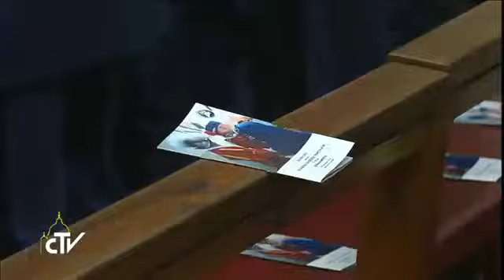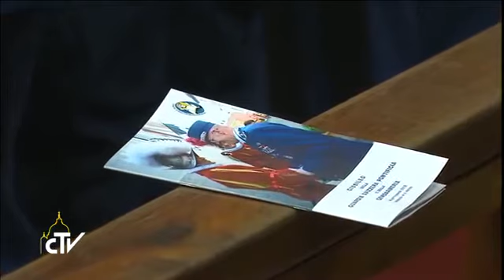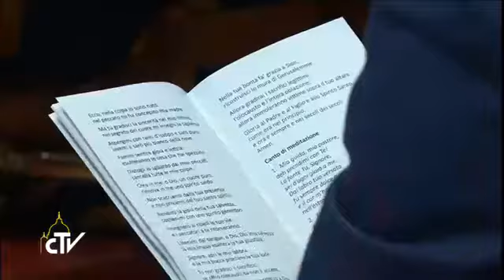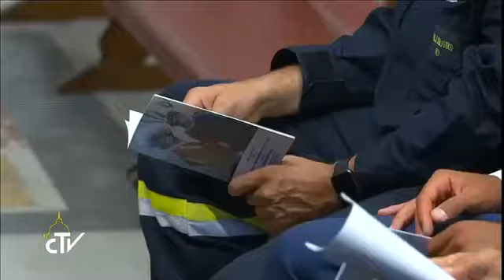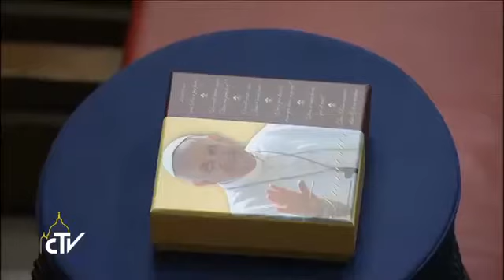Il Giubileo delle Guardie Svizzere